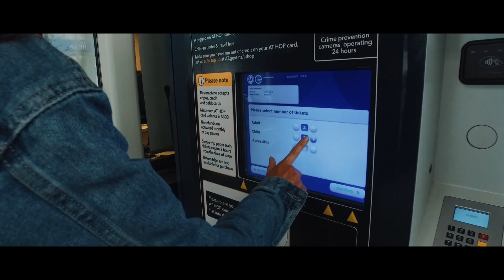LUC Vlog 002 | Photoshoot Ruined!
We’re an urban fashion brand in Auckland, New Zealand designing and creating clothes that are inspired by what we would wear, but for children. Little Urban Closet.

We’ve created these vlogs to show you behind the scenes of what goes on with a fashion brand. Often people only tend to see the finished product, but there’s so much that goes into it.

Hit the subscribe button to follow us on our journey and be part of our crew and we’ll show you all the ins-and-outs of what we go through to create and build our brand.